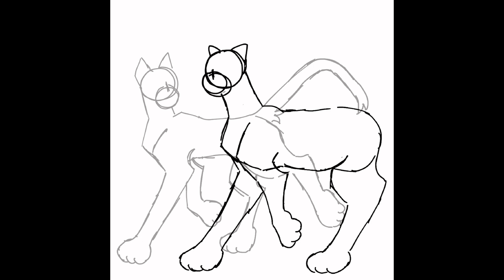whitetiger speedpaint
oughhh my brain, im rereading the books and these two i cant.

song;
forget me nots - patrice rushen

programs;
capcut
procreate
ibispaint x

(whitestorm and tigerclaw)